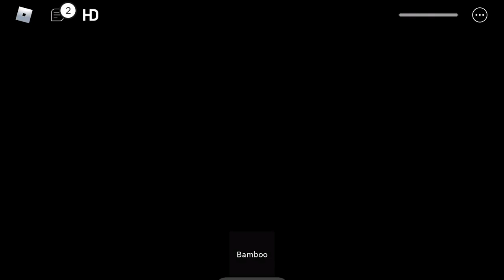Piggy Lunatic Series Bot Testing: New Anteo jumpscare by Mxilye.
Well Mxilye thanks for adding anteo into the game and maybe he can get added to a future lunatic series game.
Shoutout to Mxilye for making the game!
Credits:
Mxilye, creator of the Lunatic Series Bot Testing, Lunatic Series, Withered Series, and Withered Series Bot Testing.
Have a great day and make sure you like and sub if the video you find is interesting.